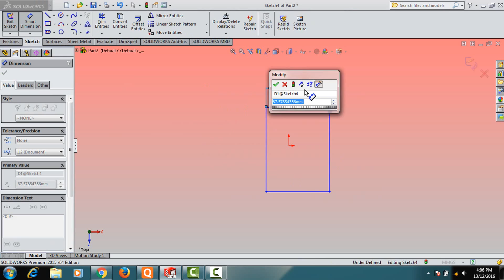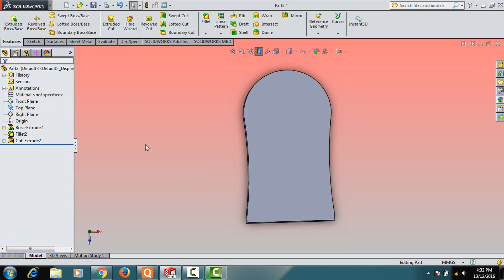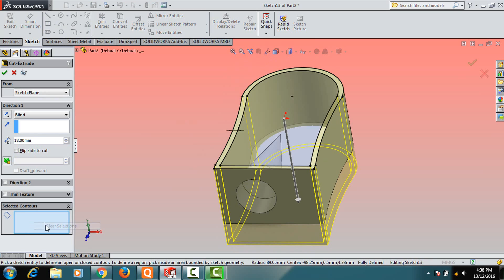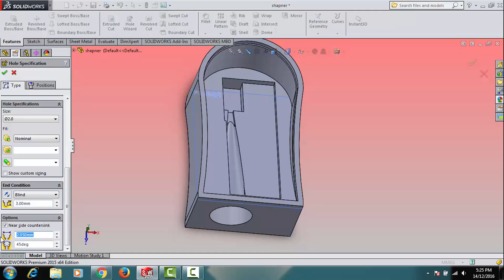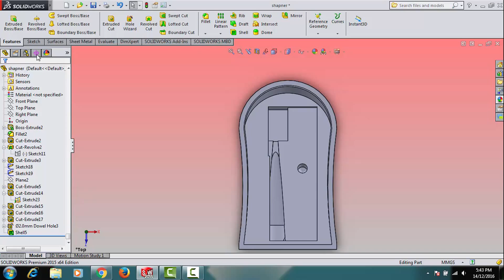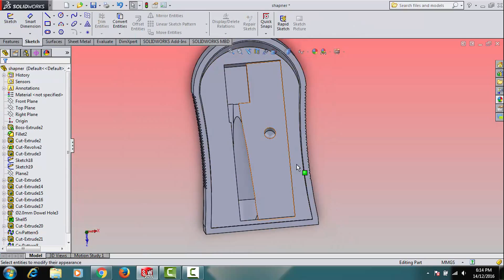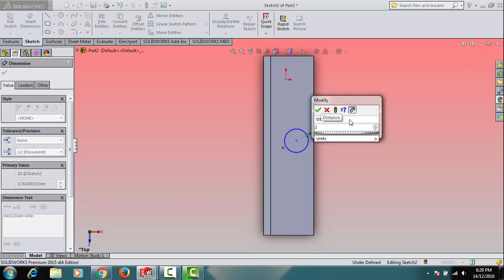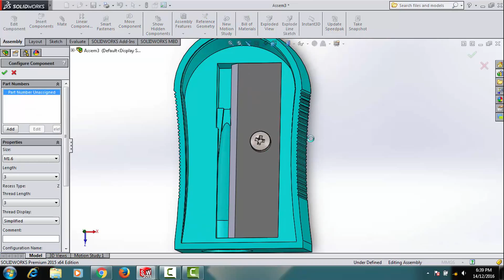SolidWorks Tutorial SHARPENER: CREATE TO DESIGN.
Hello frd, this is a solidworks tutorial:"Create to design "  simple  method for making 3D model .

FOR more your likely videos and model, you can DOWNLOAD solidwork file and more only from

Hope you  enjoy my friends, i will soon come  for you with a great videos.
For you will only.